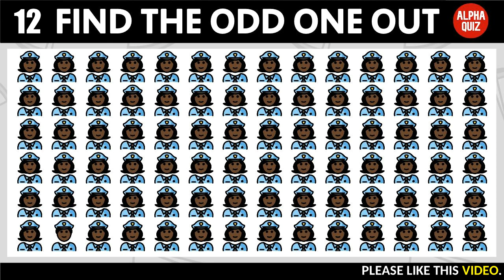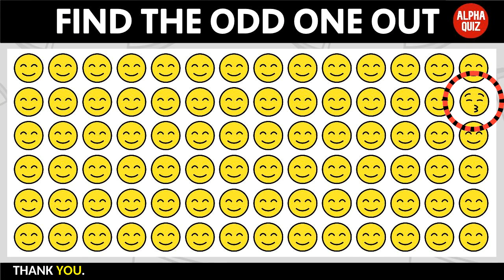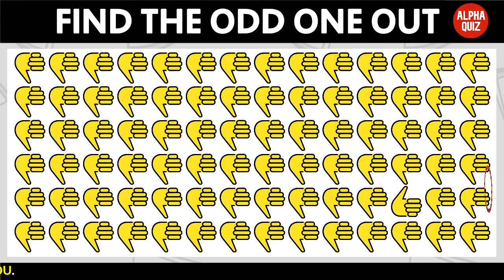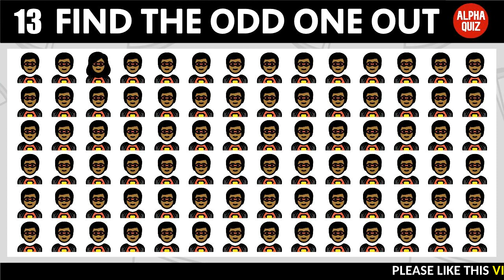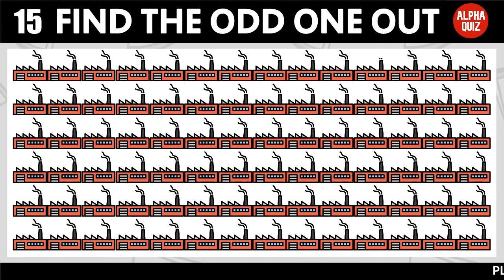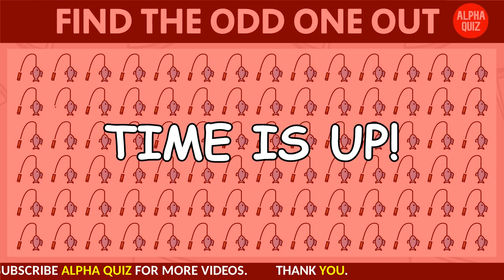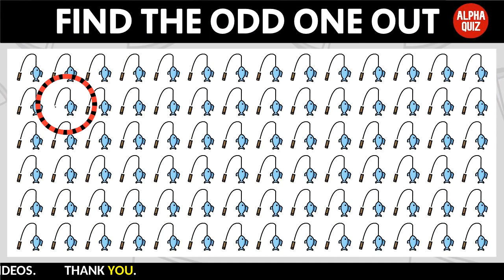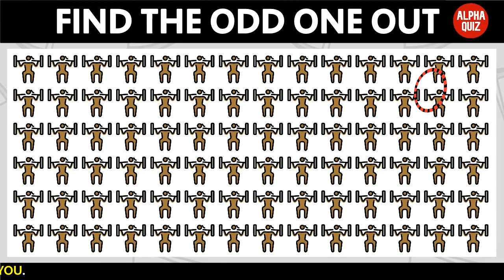Find The Odd Emoji One Out | Emoji Odd One Out Puzzles With Answer | Find The Difference Emoji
Welcome to Alpha Quiz Channel

This channel contains many videos that is brain test. The test or quiz will ask you to find the odd one out or you have to find the difference. By practicing spot the odd out you can practice the sharp of your eyes because the quizez mostly about eye test, riddles, puzzles etc.